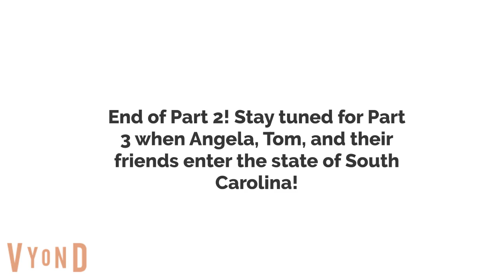The Road Trip to Winchester, VA - Part 2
This is Part 2 when Angela tells Bodi, Darma, and Becca a story about Gershwyn being sick during the school day, and when they merge onto Interstate 85 towards Atlanta. They see planes landing at ATL Airport! Also, at the beginning, Scotty doesn't get what he wanted and Sam takes Scotty home as his punishment. And Felicity Fox takes her order before Angela, Tom, and their friends take theirs! Also, Angela and Tom tell their friends they need to fill their cars with gas before hitting the highway again.
Note: This is the longest video I have ever made!